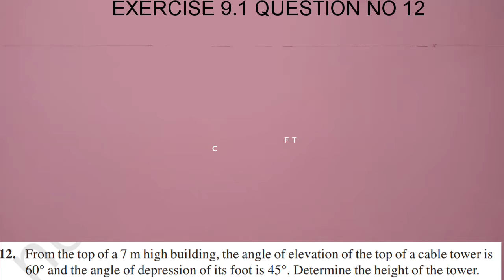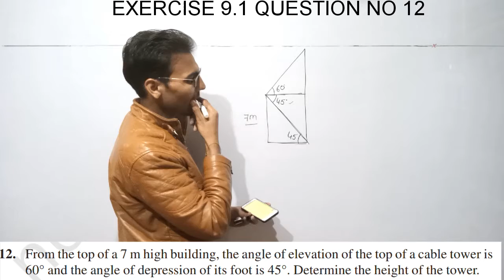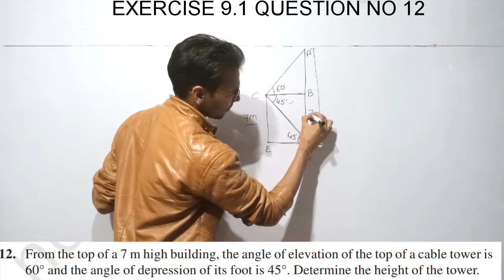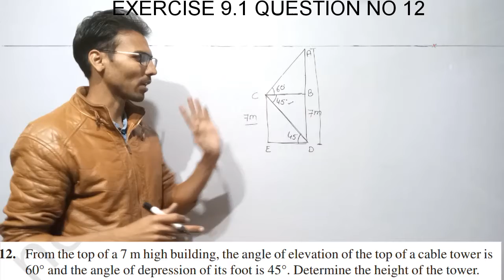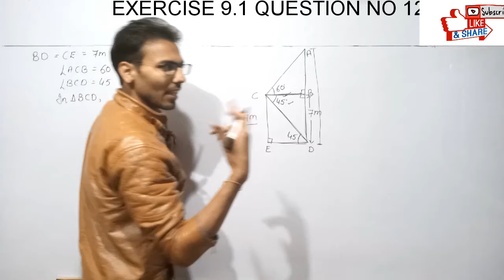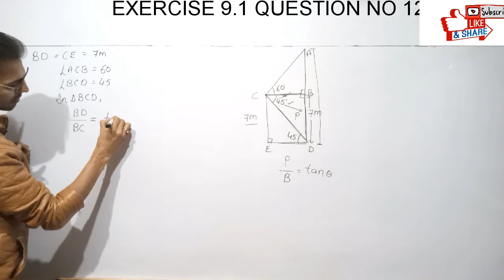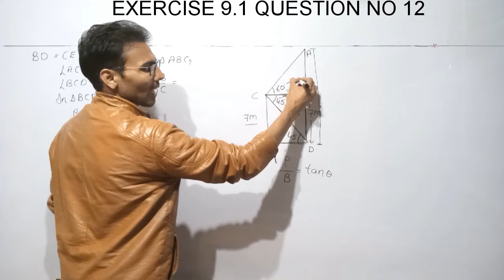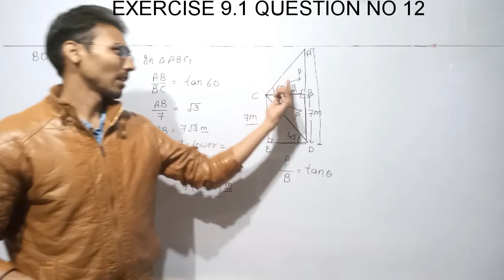Class 10 maths exercise 9.1 question no 12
12. From the top of a 7 m high building, the angle of elevation of the top of a cable tower is
60° and the angle of depression of its foot is 45°. Determine the height of the tower.